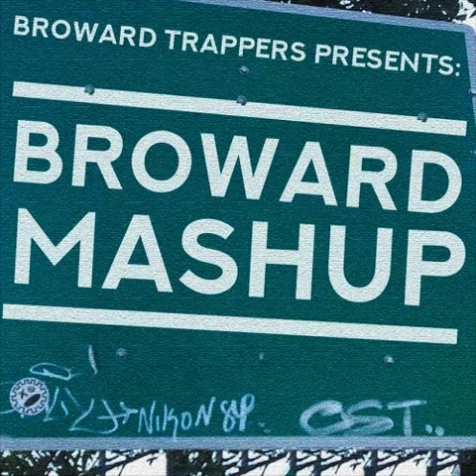Meechie - By My Side (FAST)